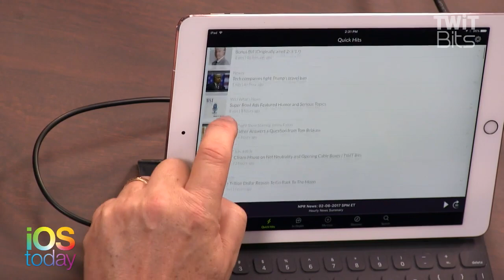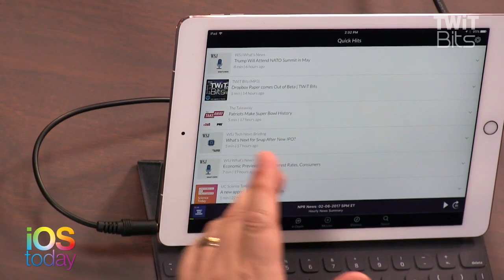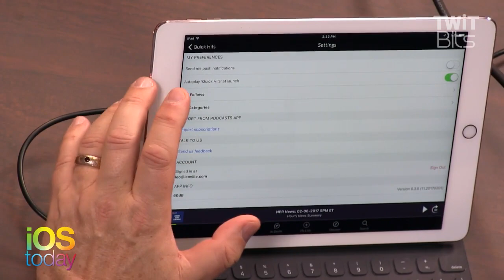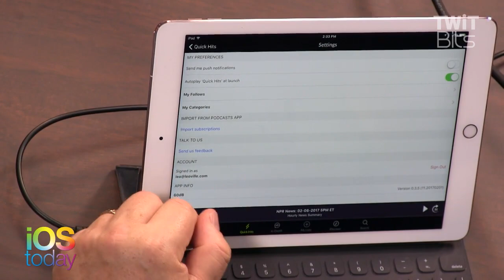Customize Your Podcasts with 60db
Leo Laporte, Megan Morrone, and Jason Howell discuss 60db, a new iOS app that lets you create a personalized playlist of short-form audio. Use it in the car so you're not messing with your phone during your commute.